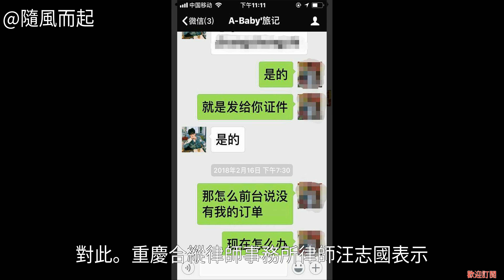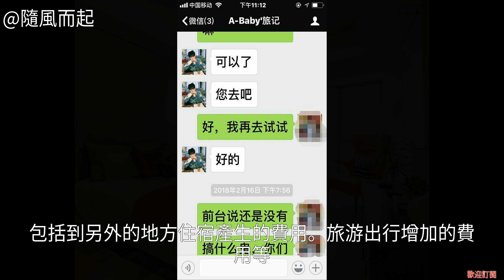男子網上訂房被取消 去哪兒：你自己泄露了訂房渠道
網上訂房被取消